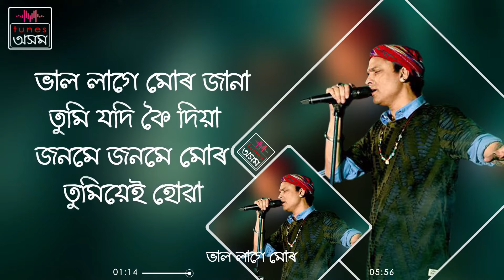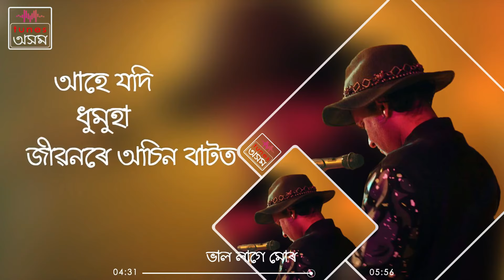Bhal Lage Mur | Lyrical Video | Zubeen Garg & Nabanita Sharma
Singer - Zubeen Garg & Nabanita
Music/Tune - Sibabrata Sharma

Lyrics - Parikshit Kalita

Follow us -